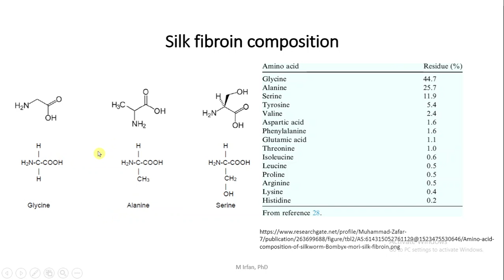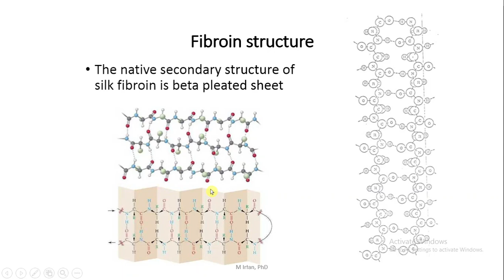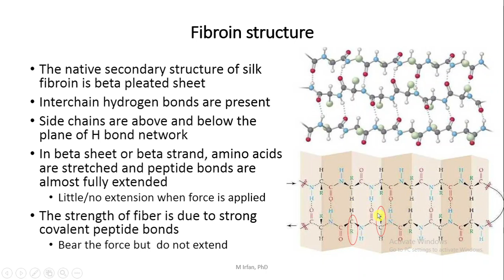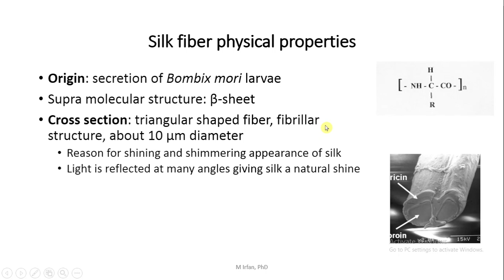Silk Fibre Structure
Discussion about silk fibre structure, beta pleated sheet, reason of high strength and low stretchability